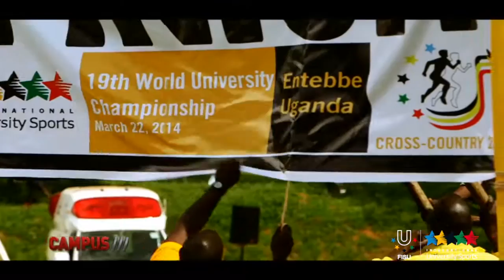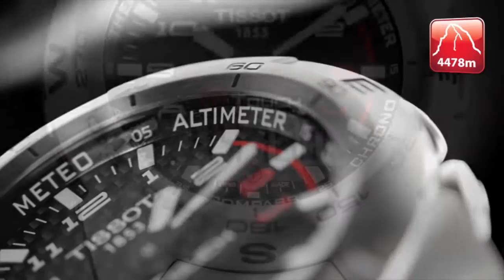19th WUC Cross Country in Entebbe - 22th CAMPUS TV Show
Entebbe, Uganda (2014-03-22) - It is under the Ugandan heat that 42 women and 61 men ran to bring home the first World University Champion titles of the year 2014. On a demanding course, at an altitude of 1,200 meters and under the Ugandan sun, women had to run 4 laps of the 1,5km course designed on the Golf of Entebbe, making it 6 km while the men ran 7 laps for a total of 10.5 km.

Without surprise, from the beginning of the women's race, the host country took the advantage while never letting it go. Winneie Nanyondo took the gold in 20:33.77 followed by her fellow countrywomen Dorcus Ajok (21:01,85) and Prim Twikiriza (21:06,14). For the team competitions, the two first places were easily attributed to Uganda, having held the three first places, and Japan, its three competitors arriving right after at the 4th, 5th and 6th places. For the third place Canada took the best on South Africa with a total of 38, placing a third continent on the podium.

In the men's competition it was once again the host country which took the best in the individual event, Joshua Cheptegei (31:06.71) finished the race 6 seconds ahead of his first Kenyan opponent Daniel Muindi (31:12.79) after an intense battle throughout the race. The podium of the men's individual race was then completed by another Kenyan athlete, Mark Lokwanamoi (32:33.26) finishing more than a minute behind his two opponents who were clearly too strong for him.

In the team ranking, it is here again with no surprise that Kenya, having placed its four best athletes between the second and fifth place, took the gold, with the host country coming second marking a total of 29 while Japan won its second medal of the day with the bronze and 47 points.
The Championship will be officially closed tonight during the closing ceremony organised at the Imperial Botanical Beach Hotel.